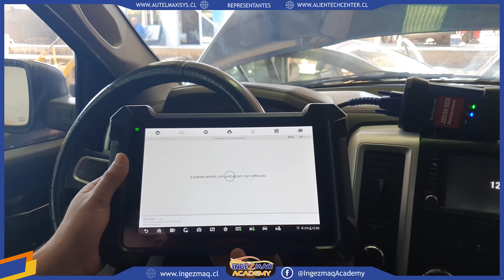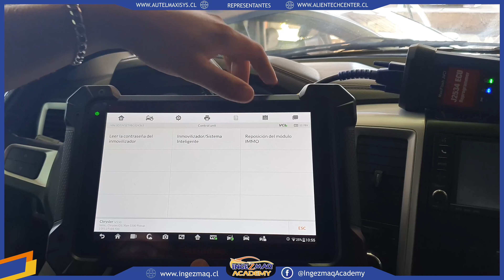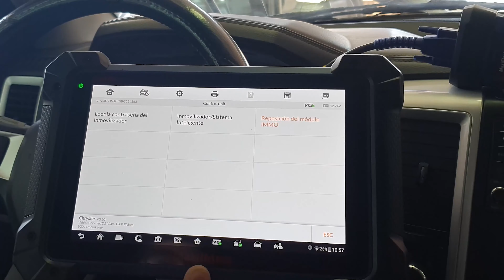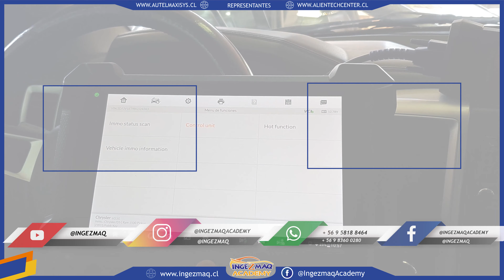Programación Módulo WIN Dodge Ram 1500, Autel IM608Pro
Proceso de Programación de Módulo WIN en Dodge Ram 1500

Somos Ingezmaq único representante en Chile de Autel y Alientech.

Contactanos: + 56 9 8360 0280 / + 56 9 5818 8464